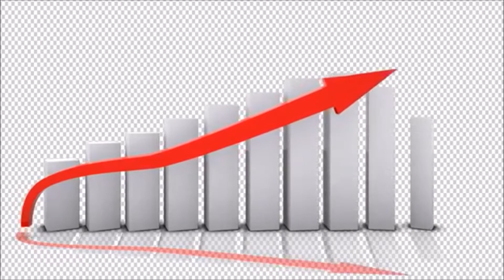WE MAKE IT...100 SUBSCRIBERS..THANK YOU SO MUCH FOR SUPPORTING MY CHANNEL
THANK YOU @ TERIMA KASIH kepada semua yg dah support Channel Youtube Thomas Reddy ini...Tercapai sudah 100 subscribers sejak channel ini diwujudkan pada 9 Ogos 2020..Kata pepatah, sikit-sikit lama-lama jadi bukit. Diharapkan target untuk mencapai 200 subscribers akan tercapai tidak lama lagi..So semua..apa kata anda sharekan channel ini untuk rakan rakan yang lain subscribe jugak..Sebelum tu..sekali lagi Terima kasih utk semua yang dah subcribe channel Thomas Reddy ini...Sayang anda semua